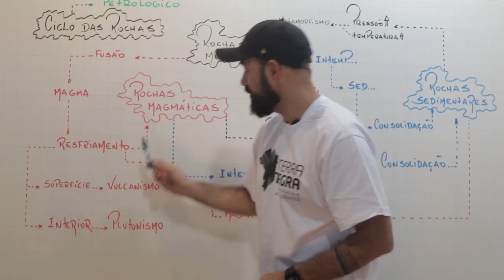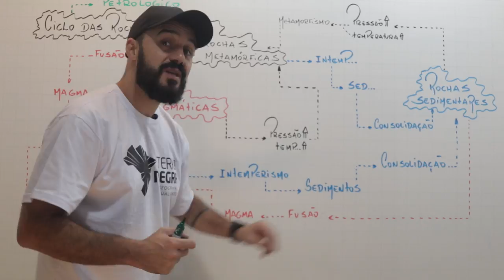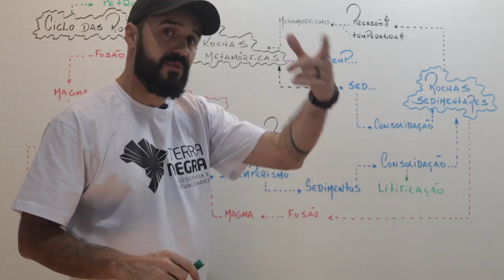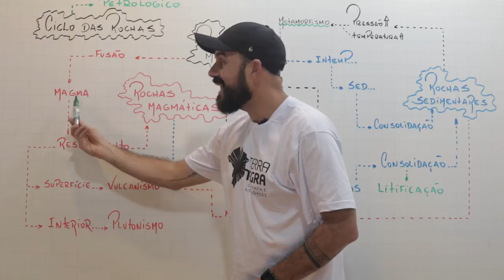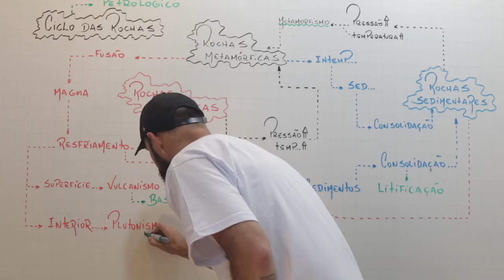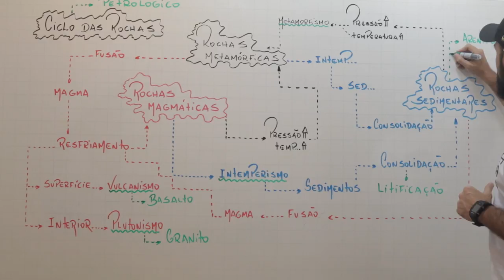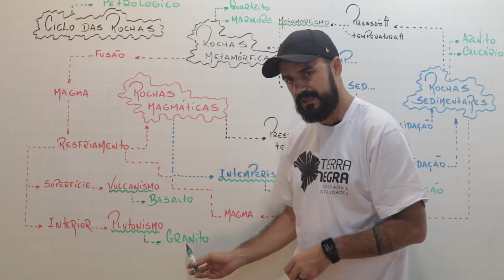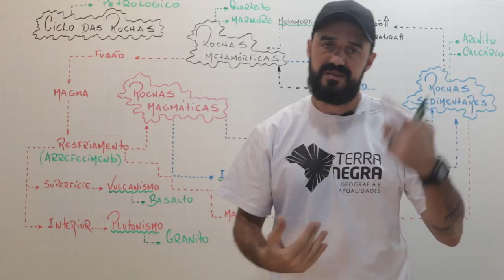Geologia - Ciclo das Rochas